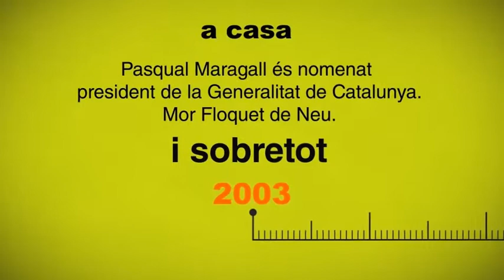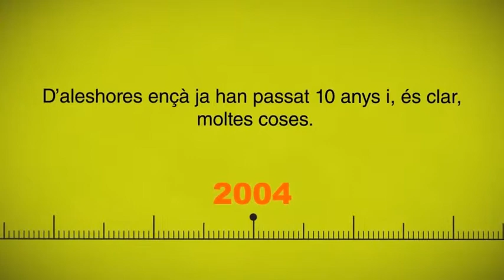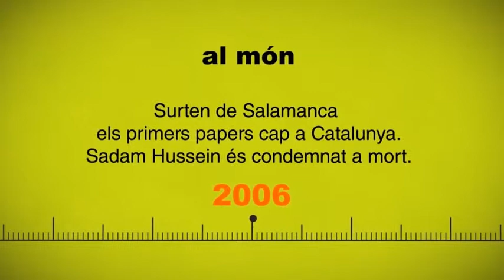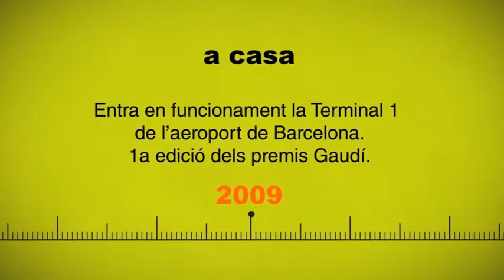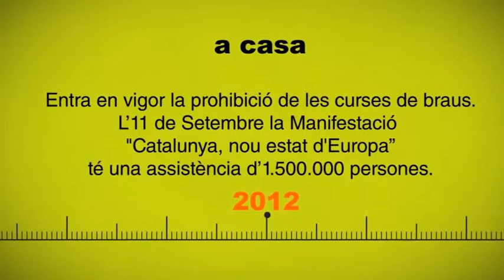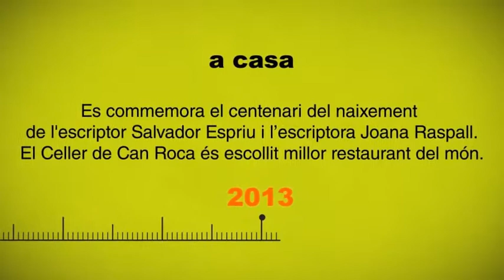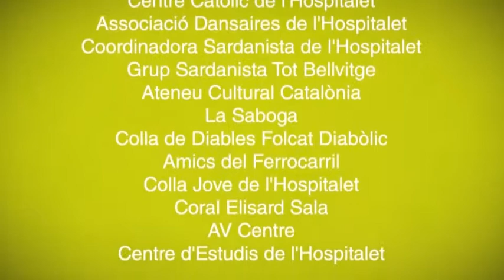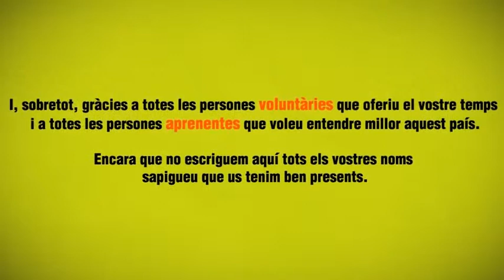10 anys de VxL al CNL de l'Hospitalet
Vídeo de commemoració dels 10 anys de VxL al CNL de l'Hospitalet.